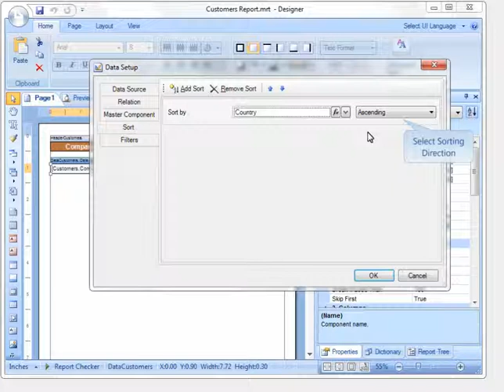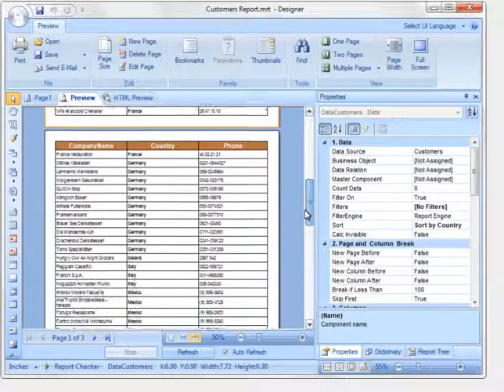Using Data Sorting in Report - Stimulsoft Reports - [Shot on version 2012.1]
This tutorial demonstrates how to use the sorting in the report. Open the report, call the editor of sorting, change parameters, apply them to the report.